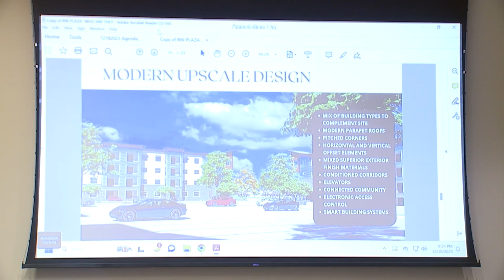Upscale developer loses bid to have Blue Springs property rezoned for apartments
Neighbors of a proposed Blue Springs upscale apartment/mixed use retail complex turned out in droves at a Blue Springs City Council meeting Monday to successfully defeat the project.